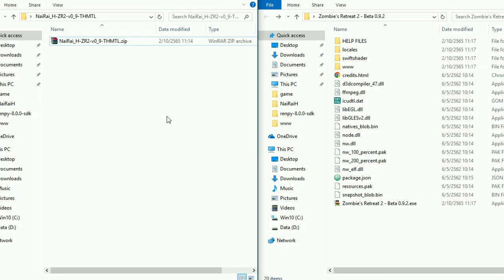Zombie's Retreat 2 v0.9 - Siren's Domain